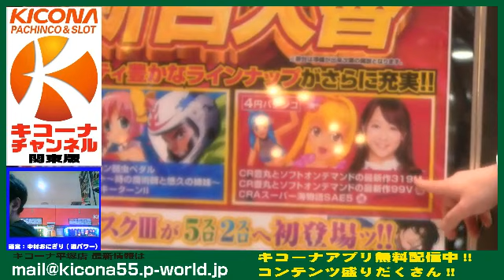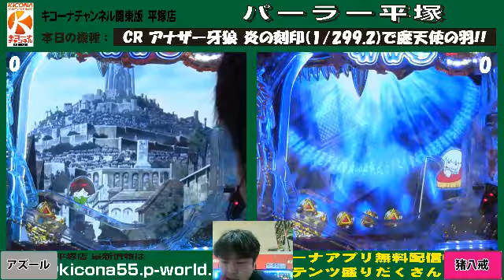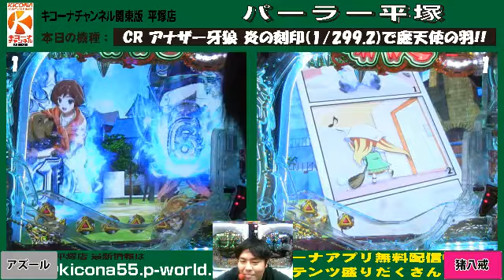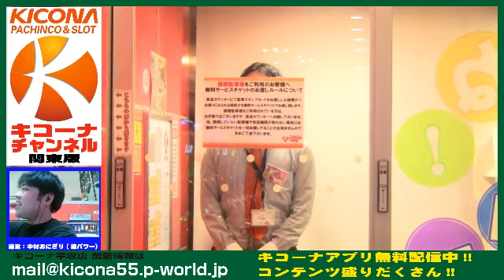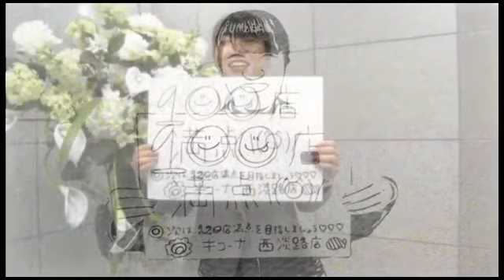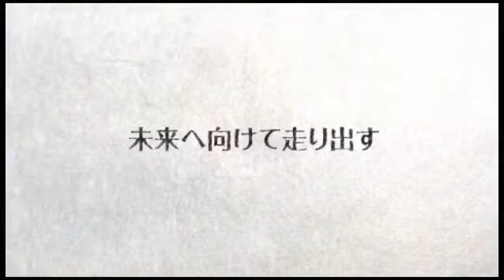『CR アナザー牙狼 炎の刻印』で魔天使の羽!!【キコーナチャンネル関東版】水曜・平塚店『パーラー平塚』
【キコーナチャンネル関東版】

関東版では平塚店(神奈川)、相模原店(神奈川)、横須賀店(神奈川)、戸塚店(神奈川)、蒲田店(東京)、伊勢佐木店（神奈川）、小田原店(神奈川)、タウンライト小田原栄町の13店舗から生放送を行います！
本日は平塚店から放送をします。
試打機種は『『CR アナザー牙狼 炎の刻印』で魔天使の羽!!』です。

※回線不具合により放送を中断、中止する可能性もありますので、ご了承ください。